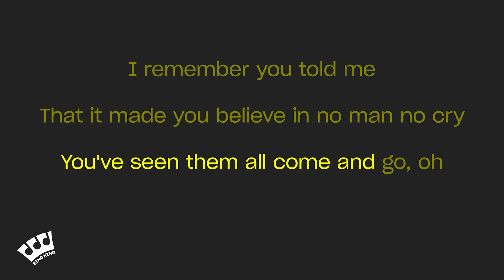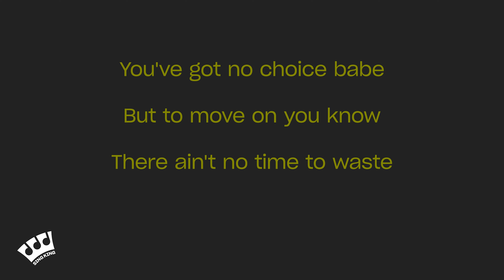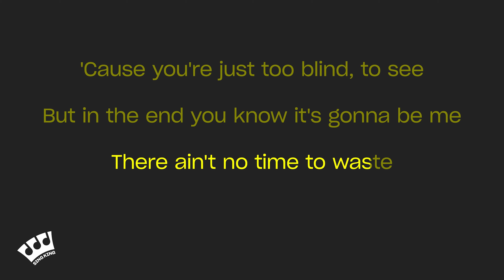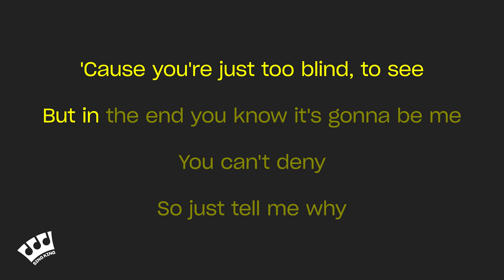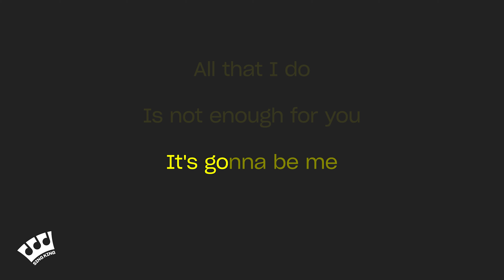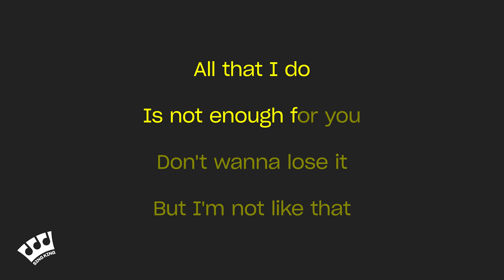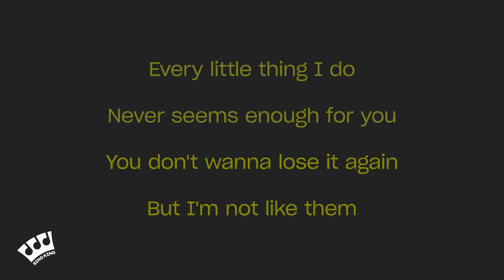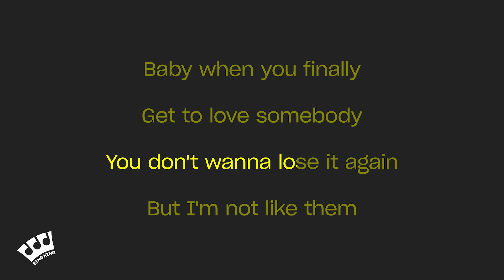*NSYNC - It's Gonna Be Me (Karaoke Version)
Karaoke sing along of “It's Gonna Be Me” by *NSYNC from Sing King Karaoke

0:00 Intro
0:03 *NSYNC - It's Gonna Be Me (Karaoke Version)
3:03 Up Next